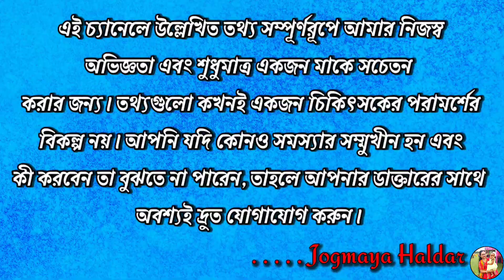Pregnant women diet chart | Diet chart for pregnant mothers | food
Pregnant women diet chart | Diet chart for pregnant women | Diet chart for pregnant mothers | foods during pregnancy

In this video, you will know that it is important to eat food on time during pregnancy. This is a diet chart for an expectant mother. Here you will know what to eat during pregnancy. What should a pregnant girl eat in the morning? what to eat for breakfast What to eat in the morning. What to eat at noon? What to eat in the evening during pregnancy? what to eat at night.

1. Pregnant women diet chart.
2. What to eat during pregnancy.
3. What to eat in the early morning during pregnancy and when to eat?
4. What to eat in the breakfast time during pregnancy and when to eat?
5. What to eat in the mid morning during pregnancy and when to eat?
6. What to eat in the lunch during pregnancy and when to eat?
7. What to eat in the evening time during pregnancy and when to eat?
8. What to eat in the dinner during pregnancy and when to eat?